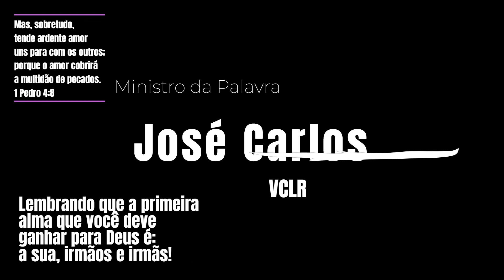Lucas16:19:31 -Tiago5:20 -1Pedro 4:8 - converta um pecador e salvará sua vida de pecados.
Lucas 16:19:31 -Tiago 5:20 -1Pedro 4:8 ---  Rico e o Lazaro --Saiba que se fizer converter do erro um pecador, salvará sua vida de uma multidão de pecados.
Lucas 16: 19:31
Ora, havia um homem rico, e vestia-se de púrpura e de linho finíssimo, e vivia todos os dias regalada e esplendidamente.
Havia também um certo mendigo, chamado Lázaro, que jazia cheio de chagas à porta daquele;
E desejava alimentar-se com as migalhas que caíam da mesa do rico; e os próprios cães vinham lamber-lhe as chagas.
E aconteceu que o mendigo morreu, e foi levado pelos anjos para o seio de Abraão; e morreu também o rico, e foi sepultado.
E no inferno, ergueu os olhos, estando em tormentos, e viu ao longe Abraão, e Lázaro no seu seio.
E, clamando, disse: Pai Abraão, tem misericórdia de mim, e manda a Lázaro, que molhe na água a ponta do seu dedo e me refresque a língua, porque estou atormentado nesta chama.
Disse, porém, Abraão: Filho, lembra-te de que recebeste os teus bens em tua vida, e Lázaro somente males; e agora este é consolado e tu atormentado.
E, além disso, está posto um grande abismo entre nós e vós, de sorte que os que quisessem passar daqui para vós não poderiam, nem tampouco os de lá passar para cá.
E disse ele: Rogo-te, pois, ó pai, que o mandes à casa de meu pai,
Pois tenho cinco irmãos; para que lhes dê testemunho, a fim de que não venham também para este lugar de tormento.
Disse-lhe Abraão: Têm Moisés e os profetas; ouçam-nos.
E disse ele: Não, pai Abraão; mas, se algum dentre os mortos fosse ter com eles, arrepender-se-iam.
Porém, Abraão lhe disse: Se não ouvem a Moisés e aos profetas, tampouco acreditarão, ainda que algum dos mortos ressuscite.

Lucas 16:19-31